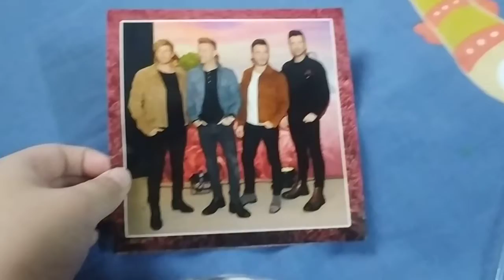westllife wild dream cd (yay!__finally got it)